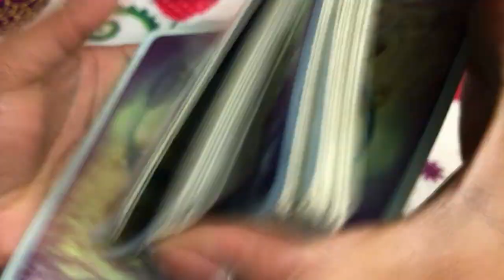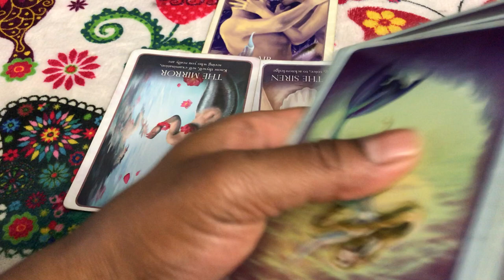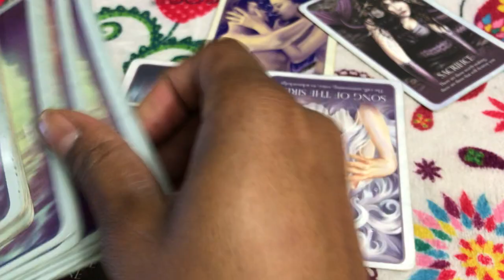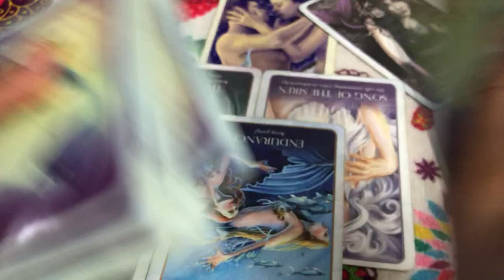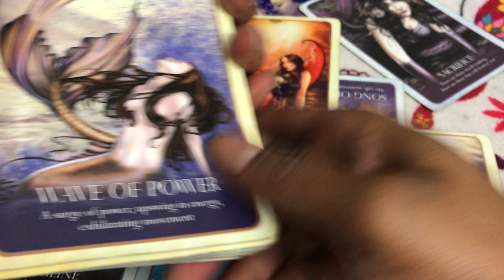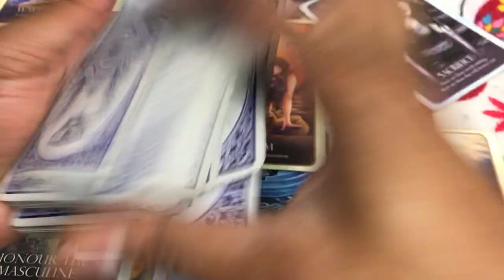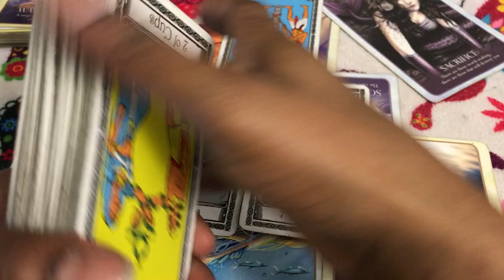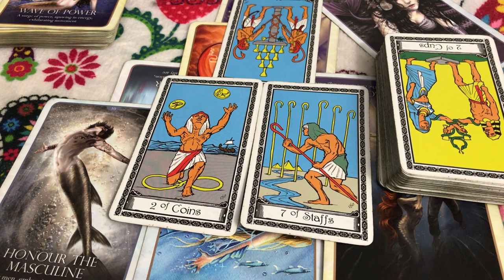🦋 (TIMELESS)) Taurus Love Reading. Get rid of it or i'm gone. 10/30-11-6 TAROT TAROT